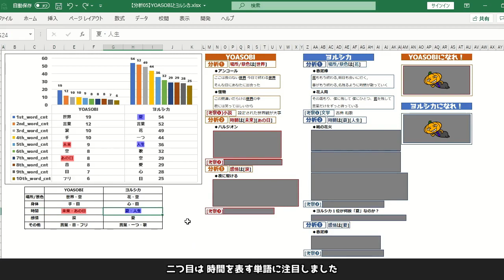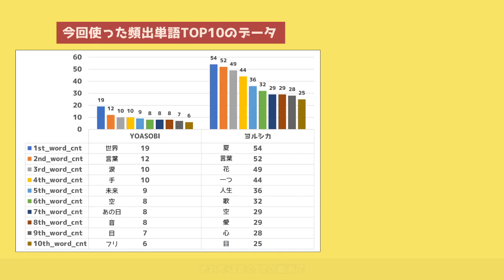【作詞術を探る(後編)】YOASOBIとヨルシカの夜好性アーティスト！物語か？和歌か？比較/分析から作詞を学ぼう！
カボチャがPythonで自作したツールで作詞術を見つけていく！
その歌手が最も使っている単語TOP10を抽出！
後編はYOASOBIとヨルシカの時間/感情を指す単語から考察していく！

0:00   グラフ・表の説明

0:28   分析２：時間を指す単語に注目！

0:42   YOASOBI「ハルジオン」から「あの日」「未来」に注目
0:59   考察２：YOASOBIの物語感

1:20   ヨルシカ「靴の花火」から「夏」「人生」に注目
2:01   １番サビ：遠くへ行こうと思う夏
2:44   ２番サビ：思い出を振り払えないと思う夏
3:24   ラストサビ：君と居たいと思っていた夏が消えた
4:24   考察２：ヨルシカの和歌感と１位が夏の謎

5:11   分析３：感情を指す単語に注目！

5:24   考察３：YOASOBIの涙
5:53   考察３：ヨルシカの愛

6:46   YOASOBIになるならこう言え！
7:02   ヨルシカになるならこう言え！